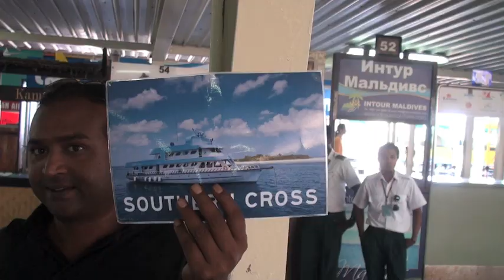Мальдивы 2011 трейлер